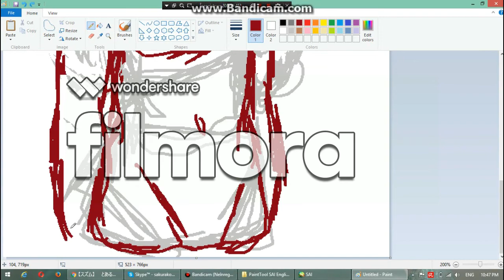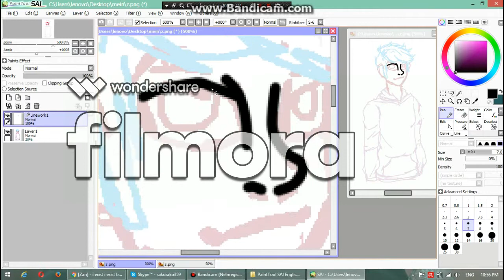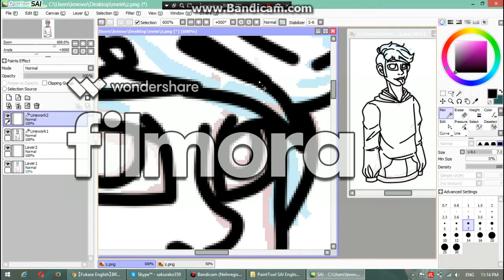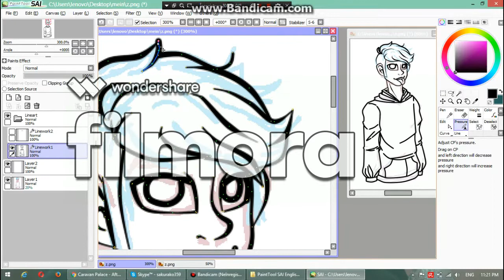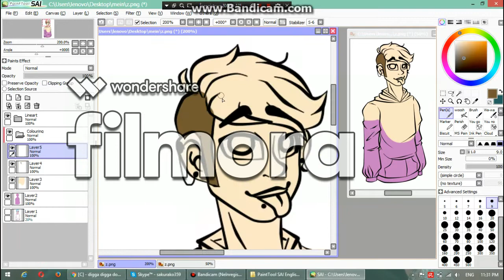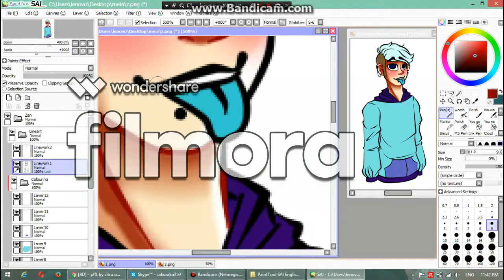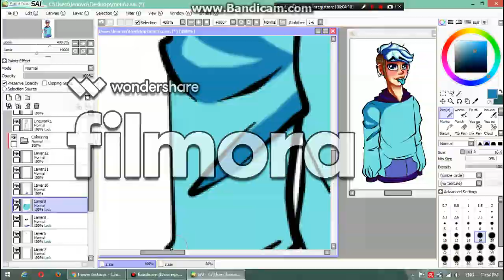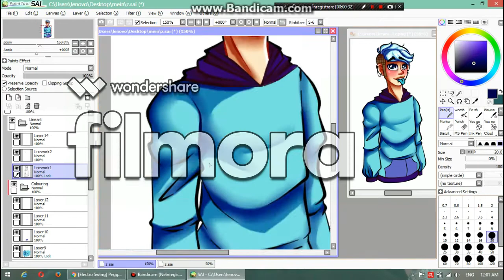Zitru xX[Speedpaint]Xx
Fancy title is fancy lmao.
I should've prolly removed the watermark lmao

Anyway, I drew Zitru's persona and I had quite a lot of fun doing so : D